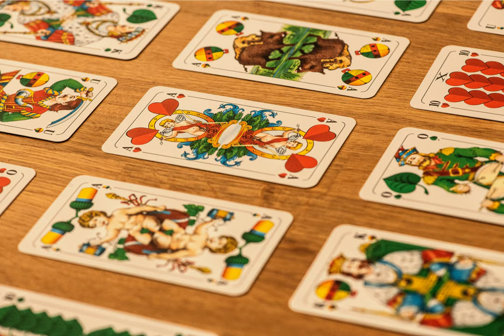game theory - How to analyze this guessing game?